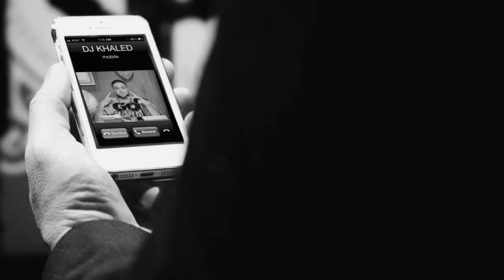LIQUID MONEY COLOGNE SHARK TANK FEATURING JAY LEOPARDI SPOT FINAL HD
Liquid Money Commercial

Directed by Justin Bowman
Director of Photography by Carlos A. Castillo
Produced by Jay Leopardi & Hugo Tabares
Written by Jay Leopardi & Justin Bowman
Motion graphics by Pablo Fonseca
Agency Bad Boy Branding
Format: Red Raw R3D